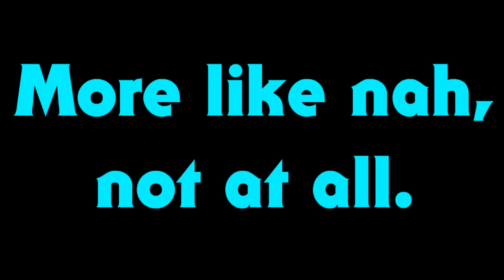Outer Wilds: Archaeologist Edition - Episode 22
I really should have known that that isn't possible hahaha

Some more refs:
- Mr. Bean waiting on 19:55
- Goodnight Moon kid, Jon Cirkiel from 24:27
- Shrek's "Oh Hello There" but bass-boosted at 32:29
- 33:30 is Mulholland by King Canyon
- 48:00 is, yeah you probably guessed it, Metal Gear Solid V: Phantom Pain. The long version.

Death count so far:
- Supernova: 31 (+1 from sun)
- Crushed: 1 (+1 if you want to include the very first part)
- Ship Explosion: 1
- Chomped: 1
- Post-supernova force reset: 3